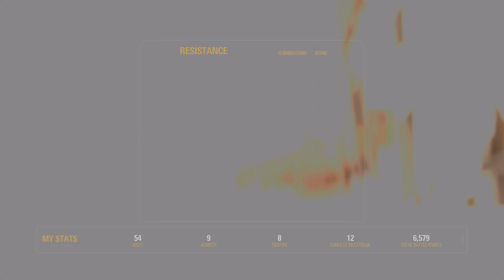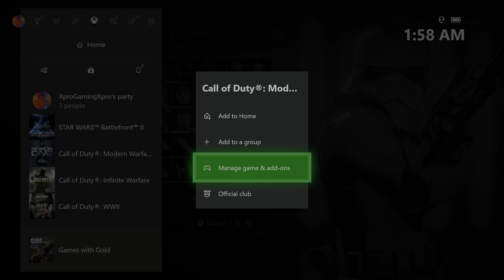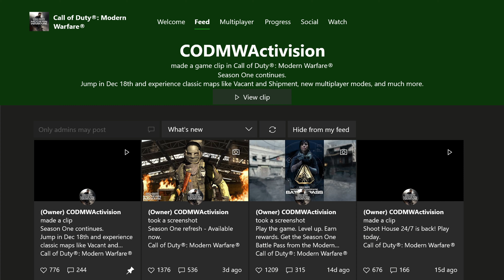Star Wars THE RISE OF SKYWALKER - Battlefront 2 Co-Op Gameplay